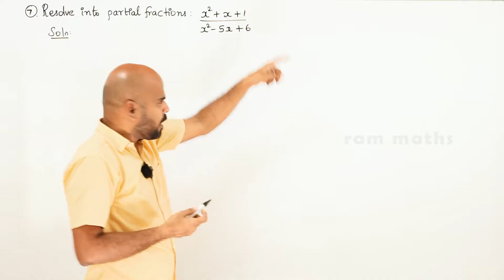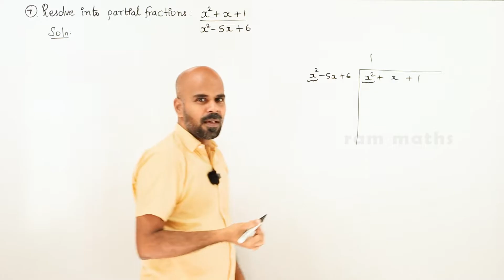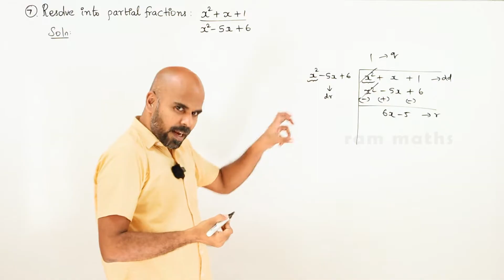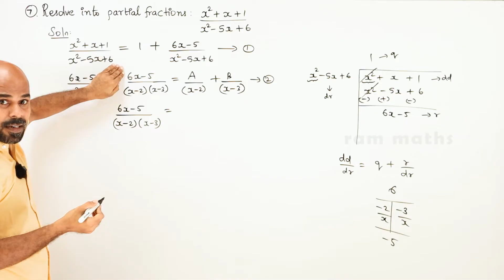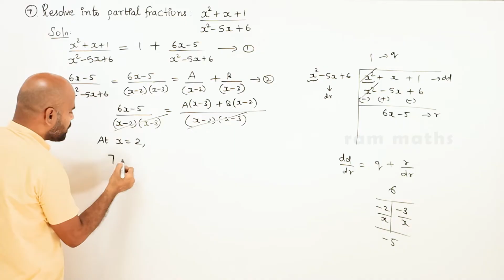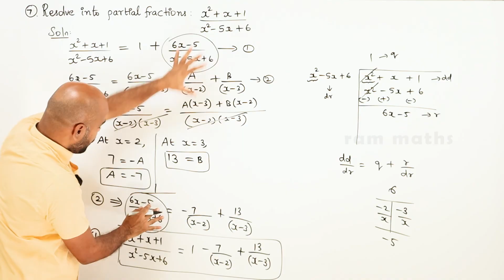11th | ex. 2.9 | Q.No.7 | basic algebra | Chapter 2 | State Board | ram maths